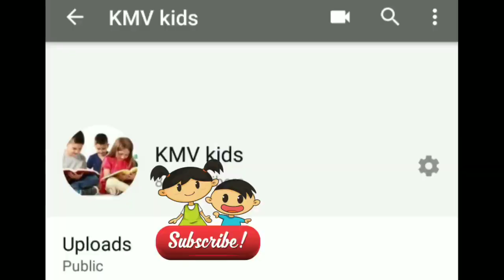வாழைப்பூ முருங்கை கீரை பொரியல் | How to cook plantain flower with drumstick leaves? Tasty recipe